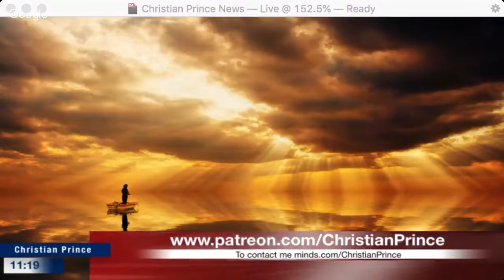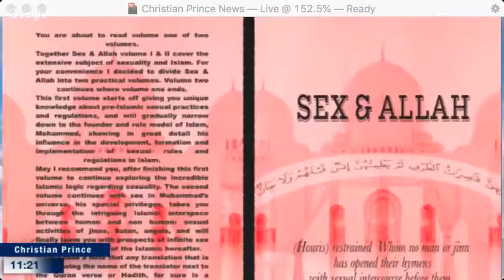NEW Back up YouTube Channel - join us live at 3:30 PM Eastern Time (link below)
The result of YouTube's "policing" policies have affected Christian Prince's ability to Livestream on the Arabian Prophet YouTube Channel. Until this is sorted out use this Link to access The Arabian Prophet's video -

Use the link provided in the video description to access the Livestream.

God Bless